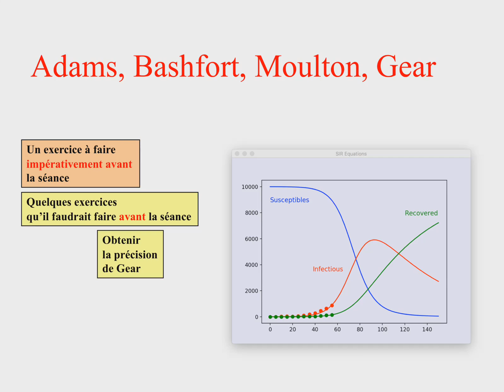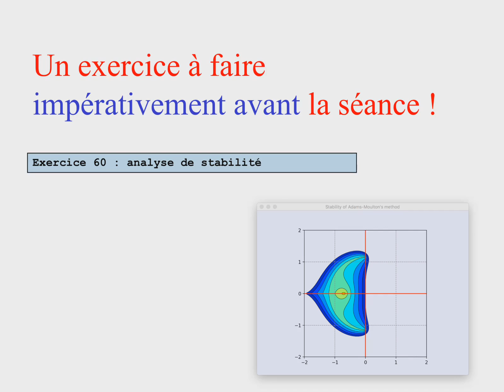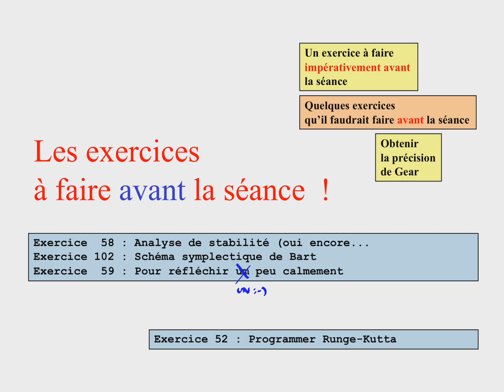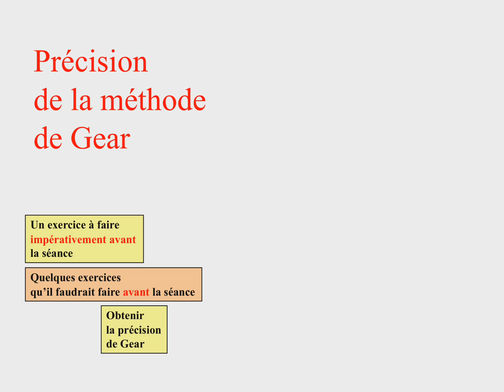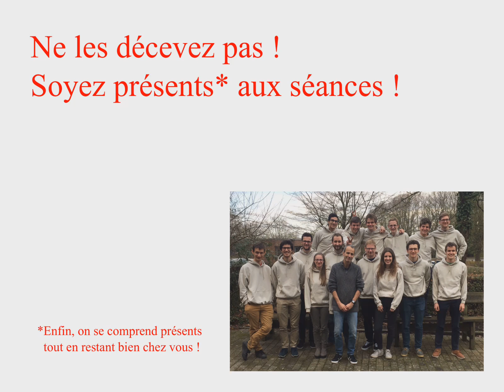EPL1104 : séance 8 : quelques mots pour la séance de vendredi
Comme promis, un petit encouragement pour la dernière séance avant le break bien mérité de Pâques : faut vraiment s'accrocher et réussir méthodes numériques, les gaminets :-)